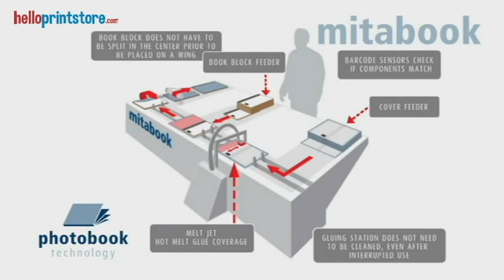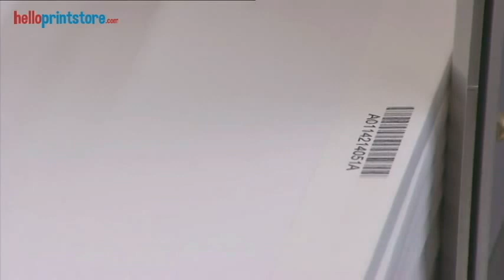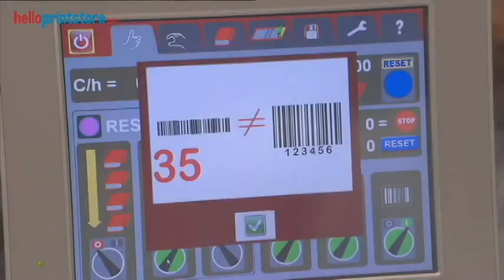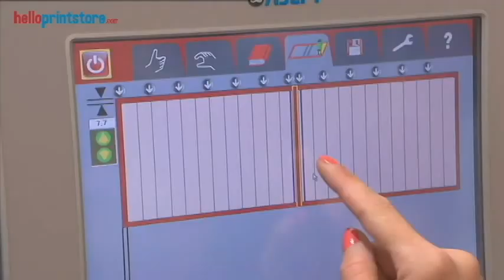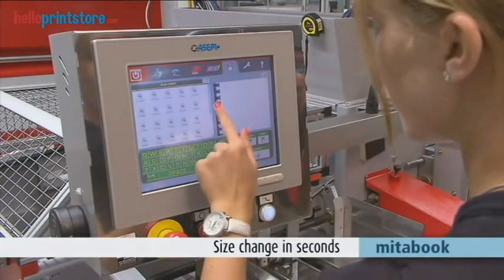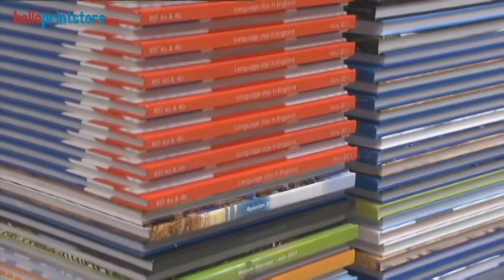MitaBook Automatic book block casing-in machine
MitaBook is a fully automatic computer controlled casing-in machine specially designed for production of lay-flat books. Using advanced technology, the casing-in process ensures the book blocks are not damaged during operation hence producing superior quality books.